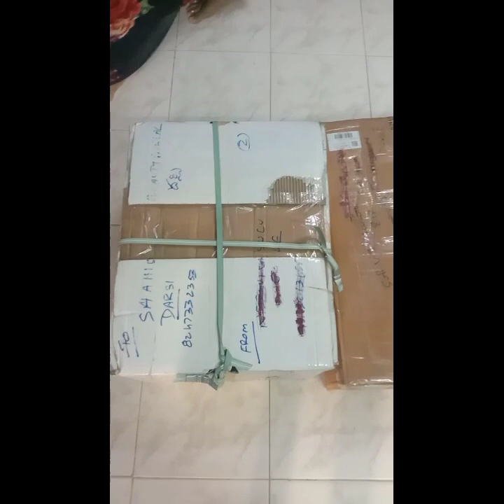onbox update cosmetics